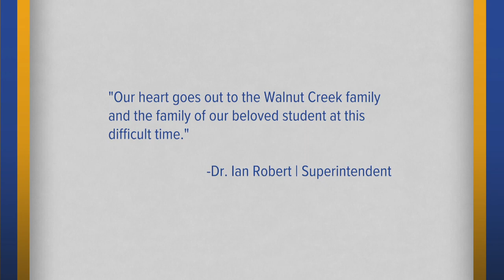14-Year-Old Girl Fatally Shot in Firearm-Related Incident in Erie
Erie News Now has learned the sad details of a weekend shooting that took the life of a Millcreek Middle School girl. Police said the alleged shooter in another teen, who was handling a loaded shotgun.